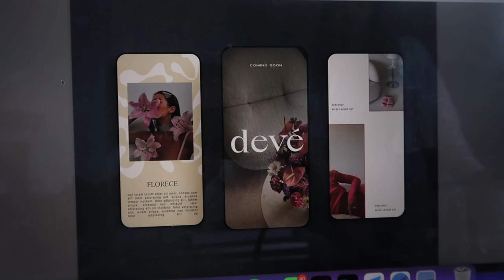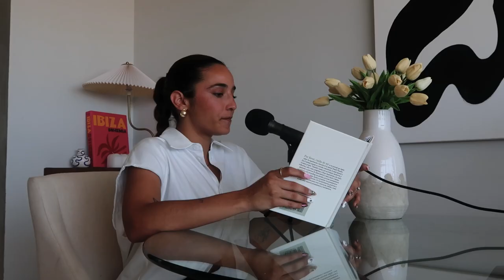Día productivo grabando mi audiolibro